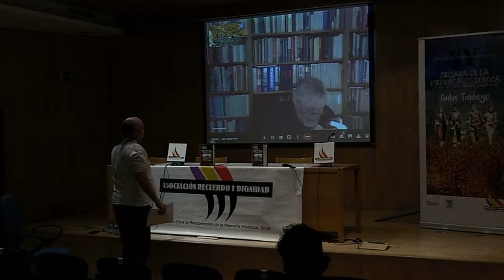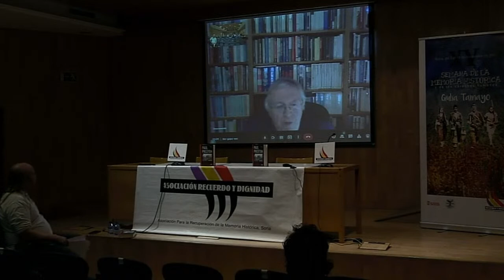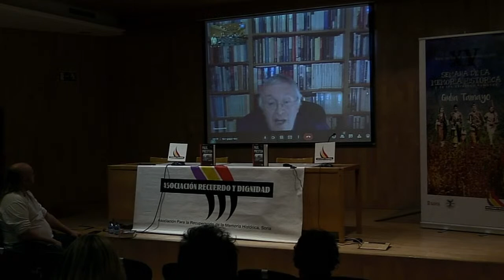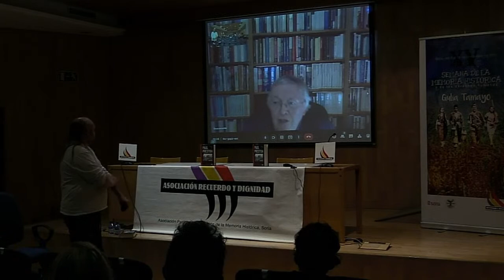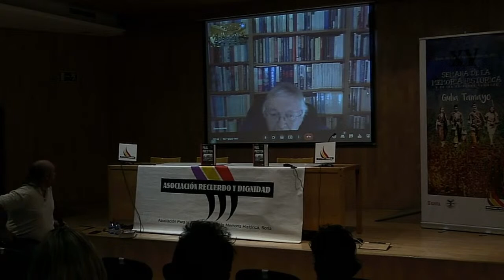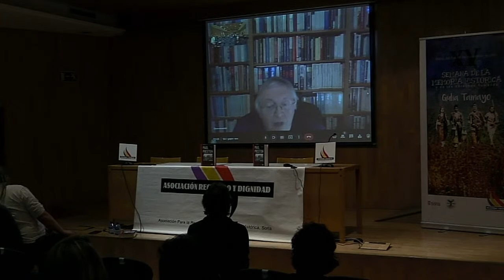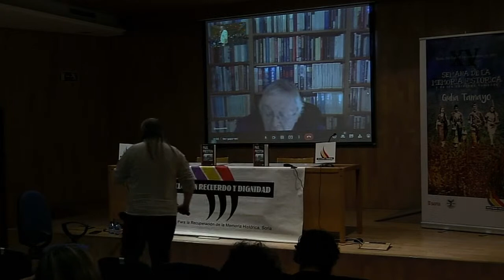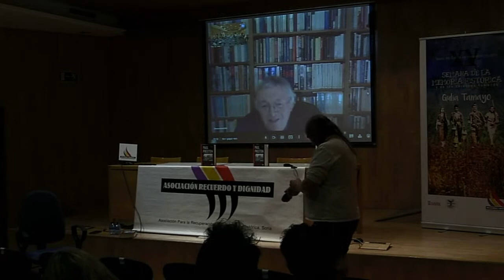XV SMH - Presentación del libro Arquitectos del Terror, con Paul Prestion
Presentación del libro Arquitectos del terror a cargo de su autor,  el historiador Paul Preston.